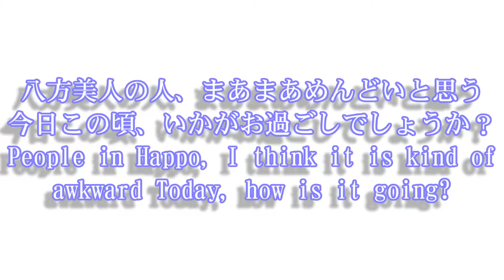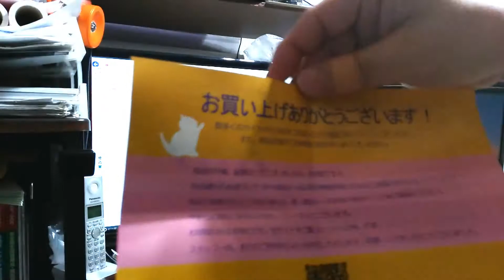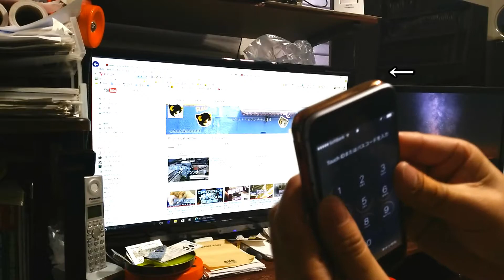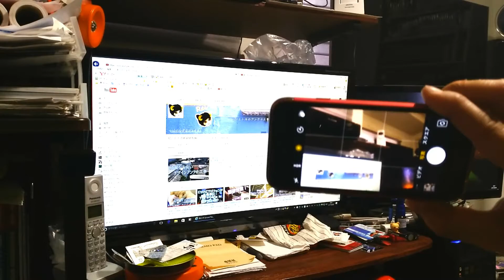iPhone6/iPhone6s バッテリー内蔵充電ケース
これは持ち運びに良いですね。たぶん他の機種のスマホ充電ケースもあると思います。

スマートフォン KYOKA iPhone6 iPhone6s バッテリー内蔵充電ケース レッド　アマゾンで購入

iPhone7はこちら

This is good for carrying. Probably I think that there is also a smartphone charging case of other models.
Smartphone KYOKA iPhone 6 iPhone 6s Battery built-in charging case Red

大阪・京都・兵庫・奈良・滋賀・和歌山対応の格安テレビアンテナ取り付け設置専門会社・修理・安いLAN配線工事もOK！
※NTTのフレッツ光やeo光、ソフトバンク、ジェイコム・ベイコム等の光テレビ・ケーブルテレビよりお得です。

猫とトキは、ぬこや日本製等のおすすめ家電の楽しい動画映像レビュー、可愛い猫のじゃれる和む癒し映像、オススメ今話題の流行りの動画、電化製品や自由研究の実験検証動画、衝撃映像動画、大人気でおもしろい凄い事人気YouTuber急上昇動画(爆笑＿ネタ動画・一発ギャグ｜一発芸＿大爆笑｜バカ最高)・電気工事等にチャレンジします。
ヒカキン(hikakin)さんやカズチャンネルさん、PDS株式会社さん、マホトさん、はじめしゃちょーさん、ラファエルさん、ねこてんさん、デカキンさん、カブキンさん等の神回のかっこいい大人気ユーチューバーの大人的で人気の面白く楽しい動画を目指します。

Cats and Toki are fun movie images of recommended home appliances such as Nanuko and Made in Japan, relaxing healing pictures of cute cats, recommended movies of current topics, experimental verification videos of electrification products and free research, shock video animation, popular and interesting Amazing things Popular YouTuber Trending video (Bakkori _ neta movie | One shot gag / One shotgun | LOL ___ Baka highest) · I will challenge electric construction etc.
Popular and popular of the cool popular YouTube bar such as Hikakin (hikakin), Kazu Channel, PDS Co., Mr. Mahoto, Hajime Shacho, Raphael, Nekoton, Dekakin, Kabukin etc. I will aim for fun and fun videos.